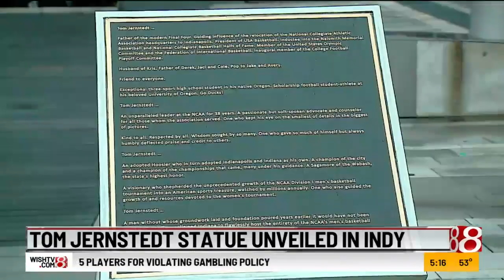Tom Jernstedt statue unveiled in Indianapolis